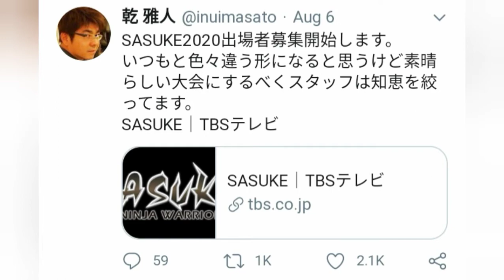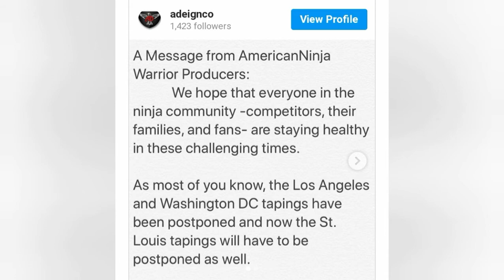Sasuke 38/2020 and ANW 12 News! Both Coming in 2020?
Huge news about Sasuke 38 and ANW 12! My apologies for the end screen. I made an error while editing.

Hope you enjoyed, and as always, stay happy and healthy!